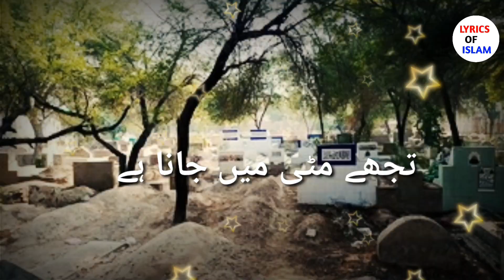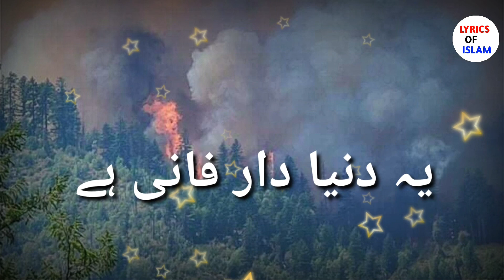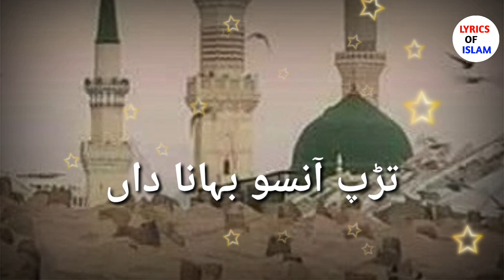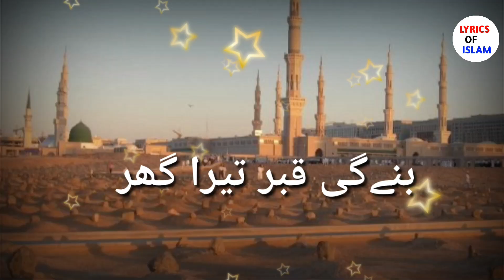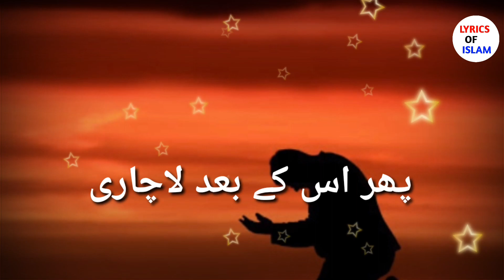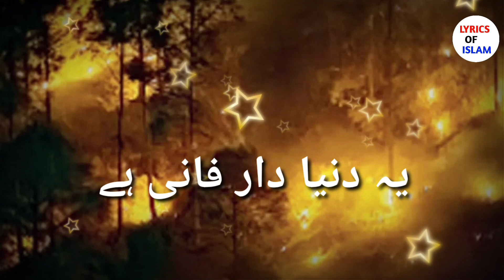Na Duniya Se Mohabbat Kar - Ye Duniya Dare Fani Hai | 🎤 Sanjida Aman | Tujhe Mitti me Jana Hai Nazam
Lyricist(🖋) : Karim Shakir
Vocalist (🎤) : Sanjida Aman
Editing (🖍) : Lyrics Of Islam
Lyrics (💽) : Na duniya se Mohammad kar ye duniya dare fani hai
Channel (🎥) : Lyrics of Islam

Na duniya se mohabbat kar ye duniya dare Fani hai
Banegi qabr tera ghar ye duniya dare Fani hai
Ne duniya se mohabbat kar Nazam
Ye duniya dare Fani hai Nazam
Banegi qabr tera ye duniya dare Fani hai Nazam